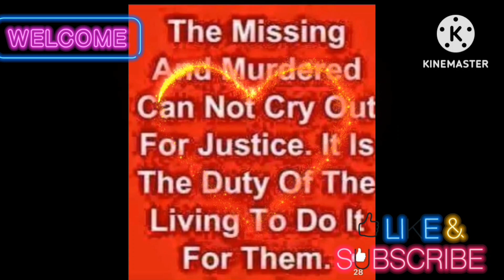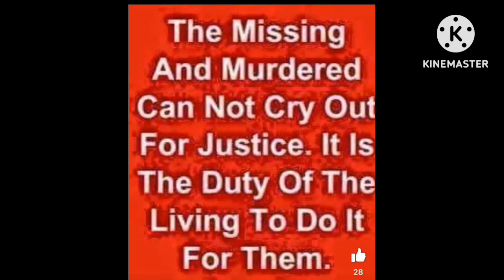June 19, 2023